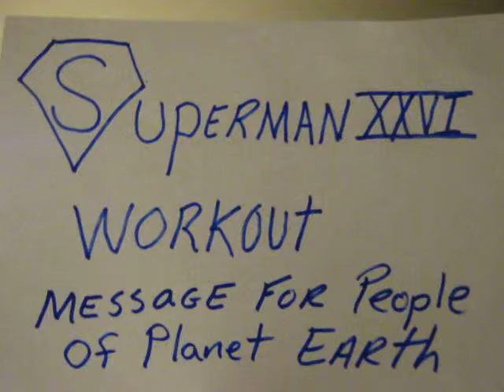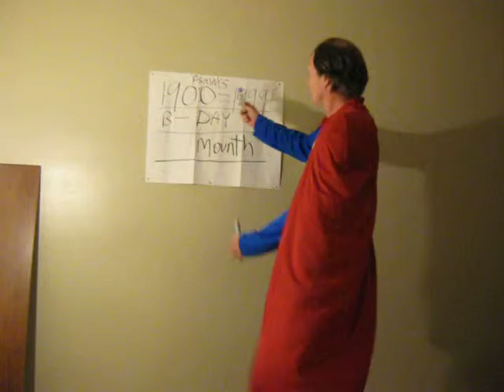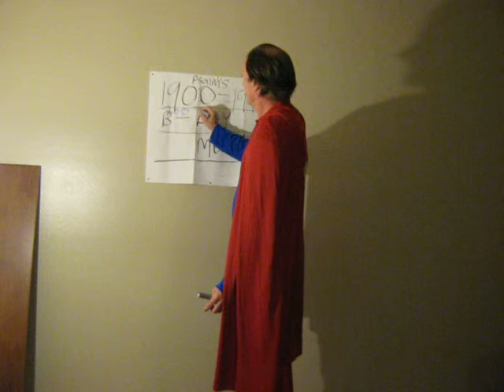Superman XXVI WorkoutMessage for Earth People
Superman teaches a message that all people can understand and not too be affraid about;some message that is so comforting that those that are not religous and those that are can grasp a Super message about our Birthday's that our Father in Heaven had established for us all before we were in existence.Watch Superman teach this message.